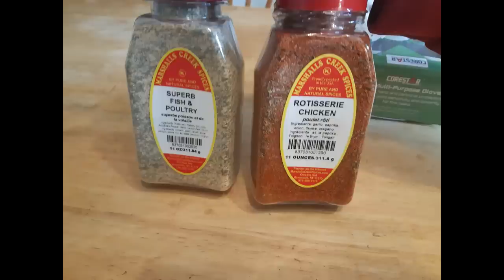DITL: Community Cares Project: Free Seniors Meal Cooking Marathon #1